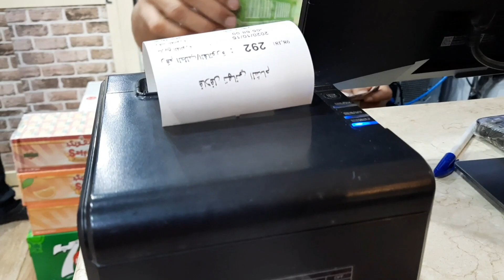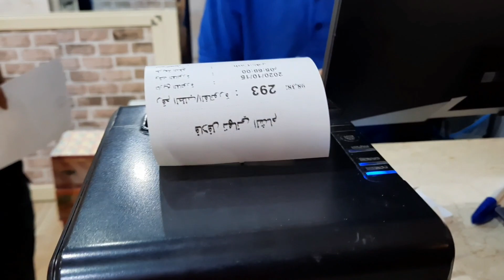Meri Dawat Dost کے گھر | Riyadh Saudi Arabia 🇸🇦 | Jamshed Zafar